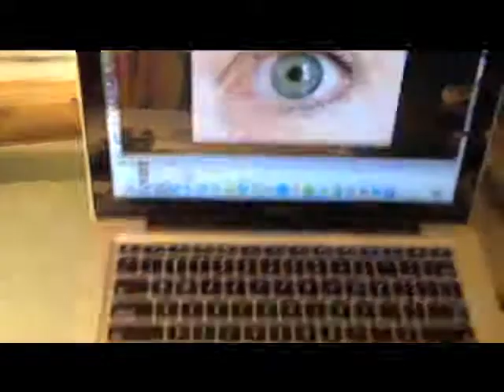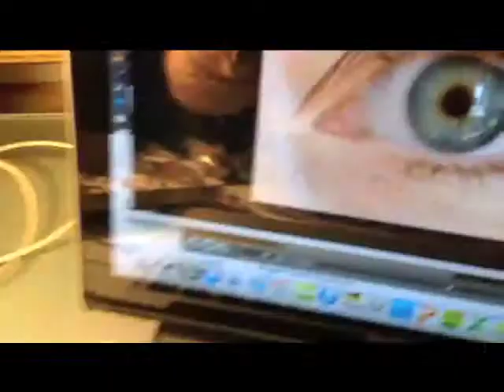HOW TO PAINT A REALISTIC EYE: SPED UP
Acrylic painting of a realistic eye sped up.